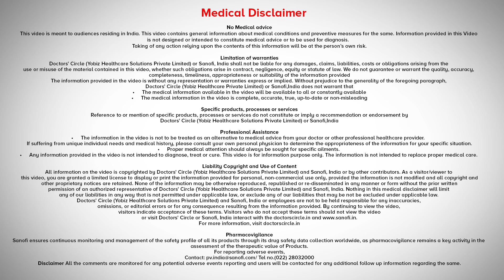बुखार में कौन सी दवाईयाँ अच्छी रहती हैं? - डॉ. जी पी दुरेजा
अगर बुखार का कोई मरीज़ आता है तो ,  तो हम लोग  पेरासिटामोल को  की सलाह देते हैं और अगर   बुखार  पेरासिटामोल से नहीं उतरता तो आइबूप्रोफेन और   पेरासिटामोल का कॉम्बिनेशन दिया जाता है और  हमने  देखा  है की पेरासिटामोल से भी बुखार  उतर  जाता है और   अगर  पेरासिटामोल  से नहीं उतरता, तो इस  कॉम्बिनेशन से तो बुखार  बहुत  जल्दी उतर जाता  हैं और ये सुरक्षित रूप से दिया जा सकता है।  इसके कोई   दुष्प्रभाव नहीं होते हैं , न इससे कोई उलटी आती है और  हमने  देखा  है  की मरीज़ के बुखार बहुत जल्दी  से उतर जाता  है।
Agar bukhaar ya fever se koi mareez aate hain, to hum log generally paracetamol ko prefer karate hain aur agar fever paracetamol se nahin utarta to ibuprofen aur paracetamol ka combination diya jaata hai aur humne dekha hai ki paracetamol se bhi bukhaar utar jaata hai aur agar paracetamol se  nahi  utarta, is  combination se  bukhaar  bohut jaldi utar jaata hai aur  ye safely diya jaata  hain iske  side  effects  nahi  hote hain , na isse koi  ulti ya vomiting  aati  hai aur  humne  dekha hai  ki mareez ke  bukhaar  bohut  jaldi  se in dawayiyon ke dwara utar jaata  hai .